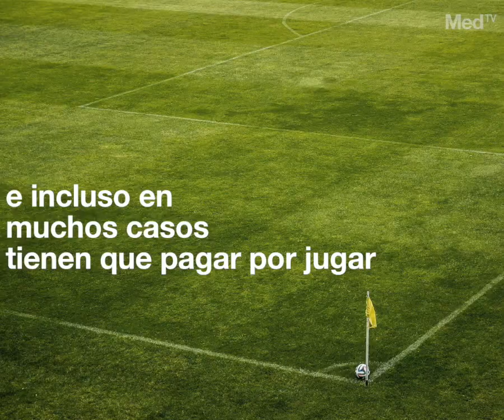Goles en femenino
El fútbol femenino está en auge y en Castellón cada vez hay más equipos formados por mujeres.

Sin embargo, todavía existen graves desigualdades que se deben superar.